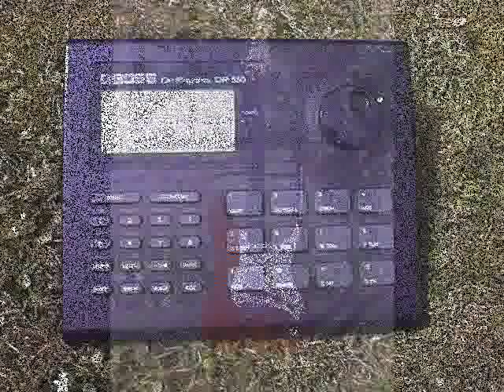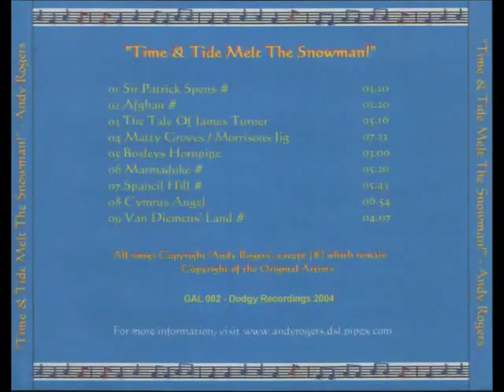Afghan - Andy Rogers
A tune from my 2nd CD 'Time & Tide Melt The Snowman!' It is a little known tune, written by Mike Oldfield. I have compiled a video montage of my instruments, just to give you something to look at while you listen.